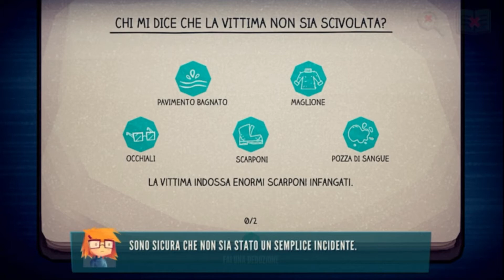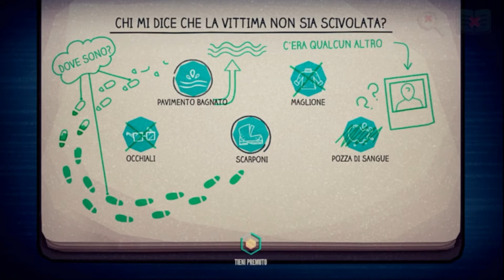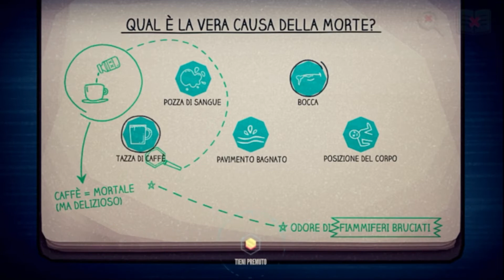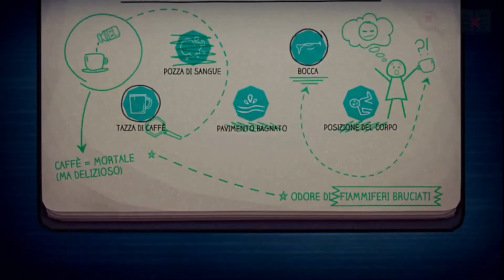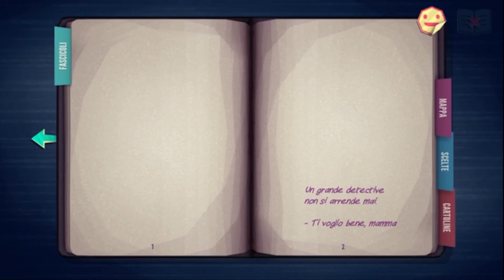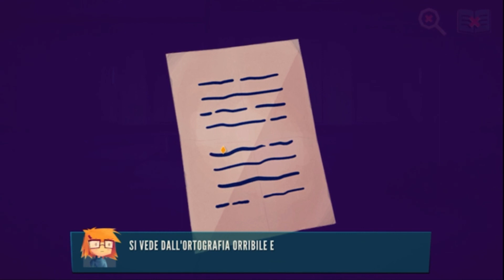Jenny LeClue Detectivu Gameplay Capitolo 1 "Una detective in gonnella"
Figlia di un’ex detective, Jenny LeClue ha ereditato dalla sua famiglia la passione per l’investigazione riuscendo a sviluppare un vero e proprio dono nella risoluzione di casi. Jenny, non avendo tanti amici e desiderando del vero mistero da risolvere, non trova nella sua città natale nessun tipo d’interesse, limitandosi a risolvere solo miseri casi di smarrimento dei suoi concittadini, finché un giorno una sconvolgente scoperta stravolgerà la sua routine giornaliera…